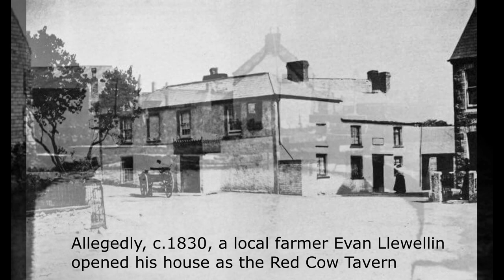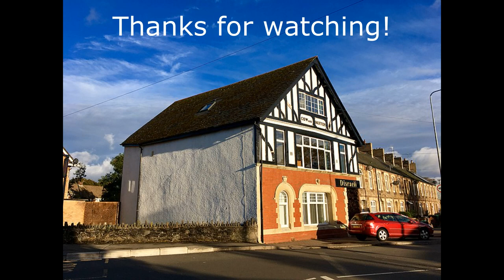The Cow & Snuffers, Llandaff North (Originally the Red Cow, allegedly).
THE COW AND SNUFFERS
Around 1830, a local farmer Evan Llewellyn opened his houses as the Red Cow Tavern also named on early maps as the Cow & Shutter.  *There exists a popular legend that Benjamin Disraeli (Prime minister) visited Greenmeadow mansion Tongwynlais during the widowhood of Mrs. Wyndham Lewis, who later became his wife, and that during such visits he stayed at the cow and snuffers Inn, Llandaff North.  This legend rests on very doubtful foundations, although it is possible that both parties may have visited Greenmeadow after their marriage.  Disraeli himself denied that he had ever stayed at the cow and snuffers.
*Old Whitchurch by Edgar L. Chappell